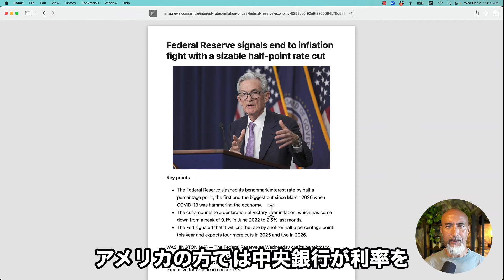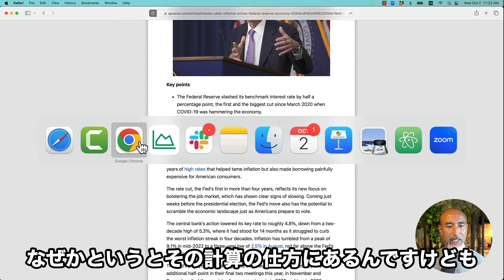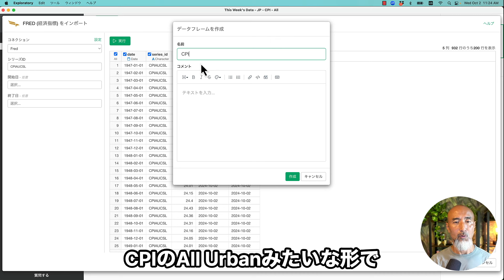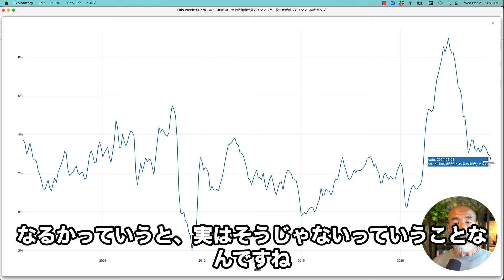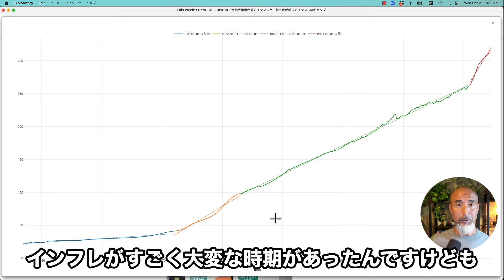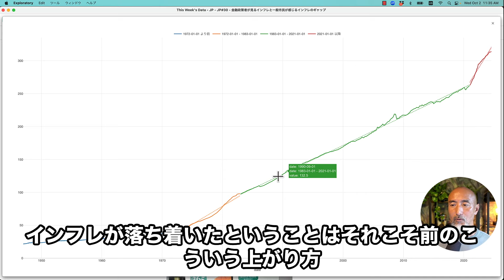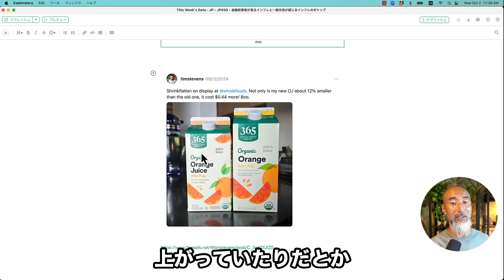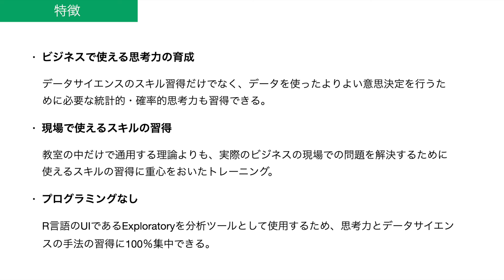TDW#31 - 庶民が感じるインフレと中央銀行が見てるインフレのギャップ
最近アメリカの中央銀行は利下げに踏み切りましたが、その理由はインフレが「収まった」ということでした。しかし、アメリカに住む一般市民にとっては物価高は収まったようには思えないほど、物価高のままです。

この一般市民が感じるインフレと、中央銀行の政策担当者が見てるインフレの違いについて解説してみました。